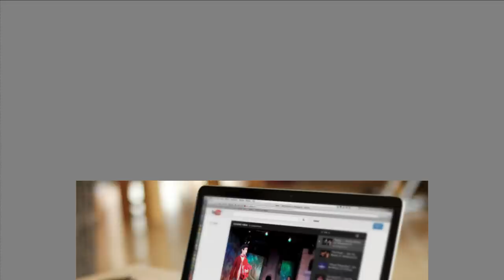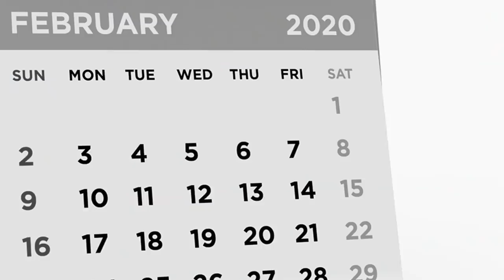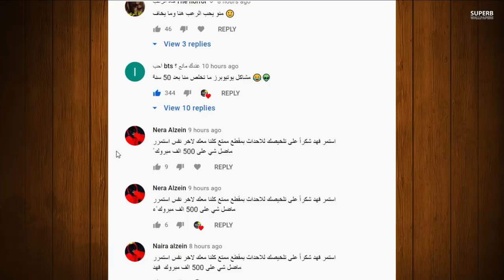معقولة قمر مار طلعت هيك +18 وبيسان اسماعيل تسب جواني بسبب زواج انس من ؟ والتقاء نور مار وغيث مروان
شاهد قبل الحذف فضيحة الاكبر قمر مار ؟ وخروج ميسي من فريق برشلونة واعتزال فهد لليوتيوب